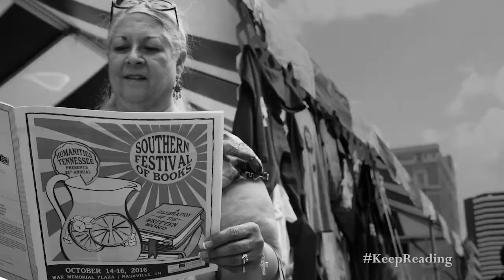Counter Factual History | Adam Haslett | A Word on Words | NPT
Author Adam Haslett talks about his new book, IMAGINE ME GONE with host Mary Laura Philpott.